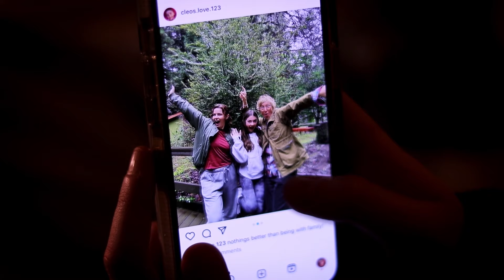“Mom(s)” Trailer - Young Actors' Theatre Camp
This amazing film was produced at the Winter Filmmaking & Acting Camp held every year at the Young Actors' Theater Camp in Norther California between December 28-January 3, 2024/25. Join us this year and make an amazing movie of your own. Your stories MUST be shared! The world want to see them!

Young Actors' Theatre Camp (CampYATC) is an overnight drama camp for students 8 - 18 years old, held multiple times throughout the year in California's Santa Cruz Mountains.  No Canoes... Tons of Drama!